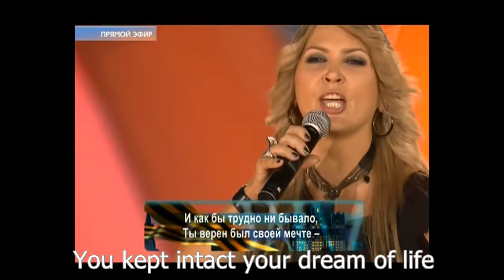the group Gorod 312 song On the nameless height